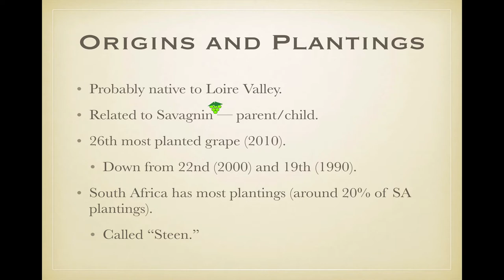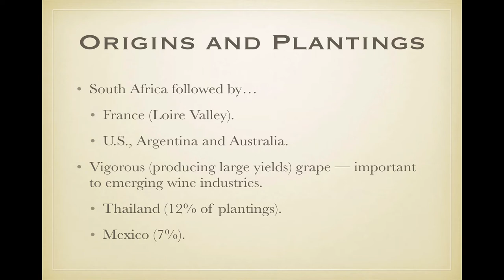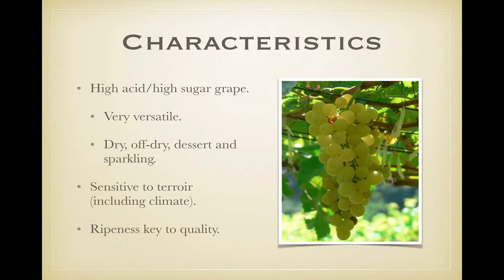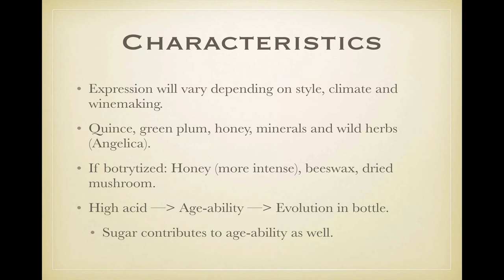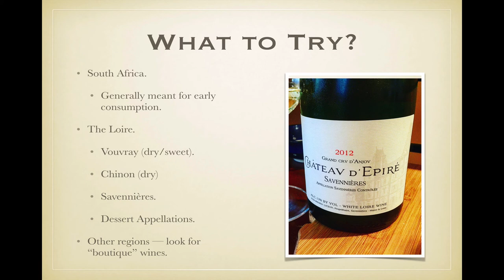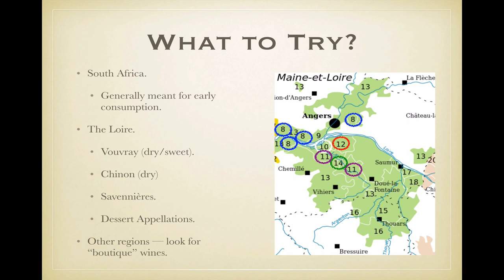Winecast: Chenin Blanc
The grape behind some of the world’s most complex wines.